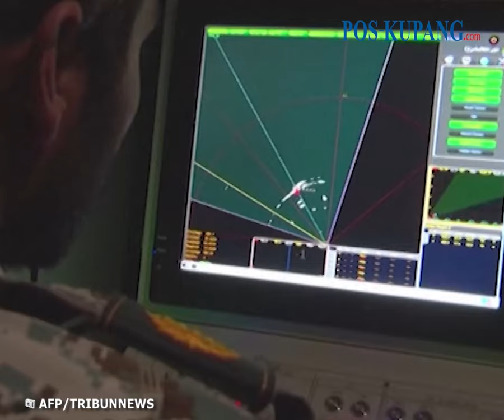Pesawat Militer Rusia Mendarat di Iran Bawa Senjata Jelang Serangan ke Israel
POS-KUPANG.COM - Gelix Airlines’ penerbangan GLX9810 mendarat di Teheran pada hari Jumat, berasal dari Moskow.

Pada hari Jumat pukul 13.16 waktu setempat, Gelix Airlines’ Ilyushin IL-76TD, yang ditetapkan sebagai GLX9810, mendarat di Bandara Internasional Imam Khomeini setelah berangkat dari Bandara Internasional Vnukovo Moskow pagi itu juga.

Pesawat, sebuah Ilyushin IL-76TD, adalah pesawat angkut militer berat. (POS-KUPANG.COM, aceh.tribunnews.com)

Artikel ini telah tayang di